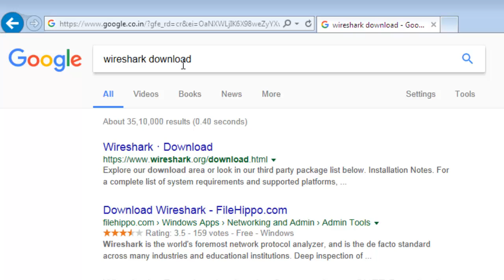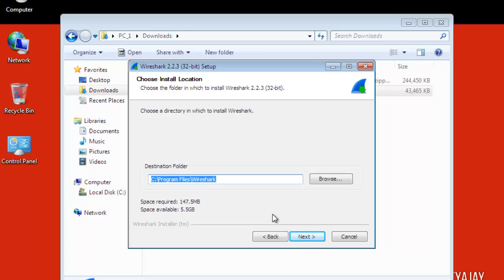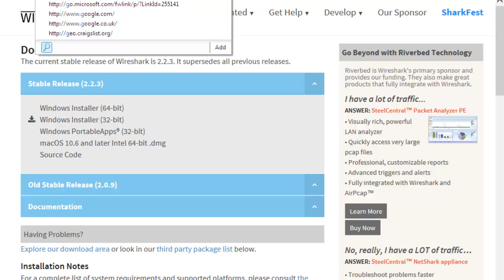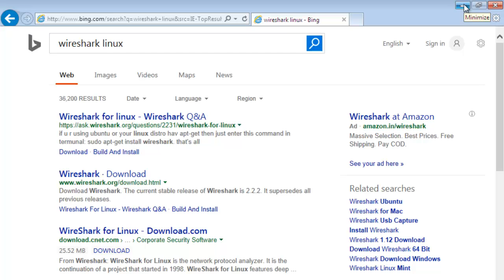WireShark : Download and Installation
Download and Installation of WireShark Software

Instructor: Ajay Randhawa, Robin Randhawa